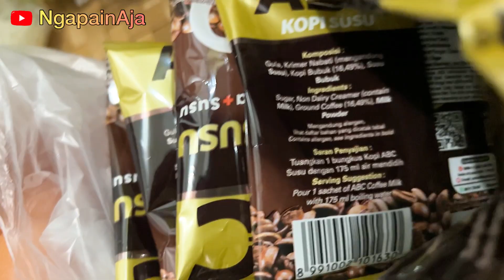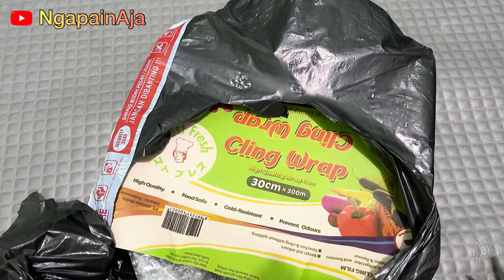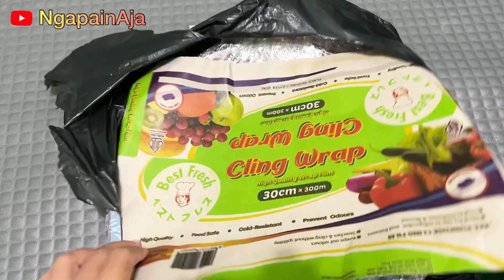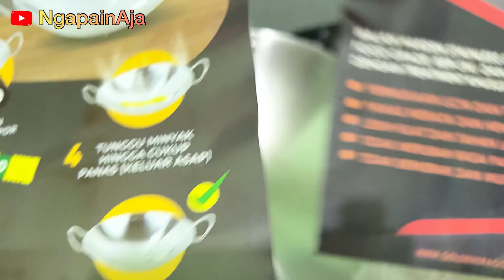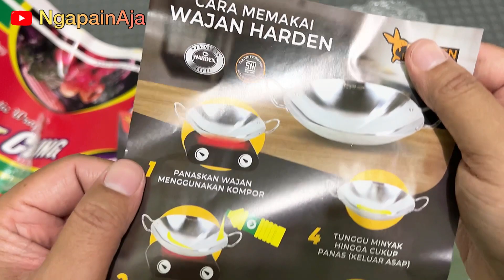KIKIL TOMAT CABE IJO, UNBOXING WAJAN HARDEN FLYING FISH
masak kikil tomat cabai hijau lalu unboxing wajan harden flying fish